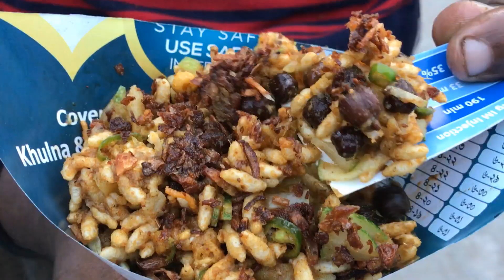Extreme Food Potato Jhal Muri Recipe | Bangladeshi Street Food